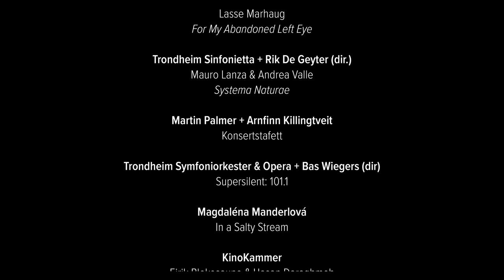Only Connect Trondheim 2023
Only Connect er en internasjonal festival for samtidsmusikk, eksperimentell musikk og lydkunst. Only Connect 2023 ble arrangert i Trondheim 13.-16. april. Her ser du glimt fra festivalen!

Video: Martin Kristoffersen

Videoen viser følgende verk:

Tøyen Fil og Klafferi
Heiða Karine Jóhannesdóttir Mobeck
Vesen – Skyene

KinoKammer
Lasse Marhaug
For My Abandoned Left Eye

Trondheim Sinfonietta + Rik De Geyter (dir.)
Mauro Lanza & Andrea Valle
Systema Naturae

Martin Palmer + Arnfinn Killingtveit
Konsertstafett

Trondheim Symfoniorkester & Opera + Bas Wiegers (dir)
Supersilent: 101.1

Magdaléna Manderlová
In a Salty Stream

KinoKammer
Eirik Blekesaune & Hasan Daraghmeh
Lysbunden

Knut Olaf Sunde
Memory of Oblivion

Tine Surel Lange
Konsertstafett

Anders Elsås
Konsertstafett

Ingrid Laubrock
solo

Trondheim vokalensemble
Arne Nordheim